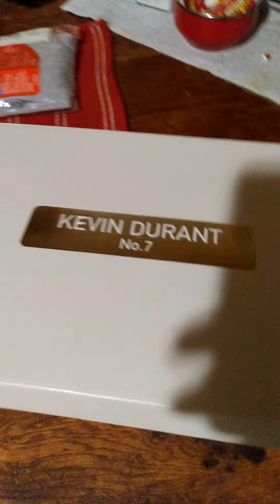Official 🏀 👟 Of The Ville 🐅...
KDs For Kids